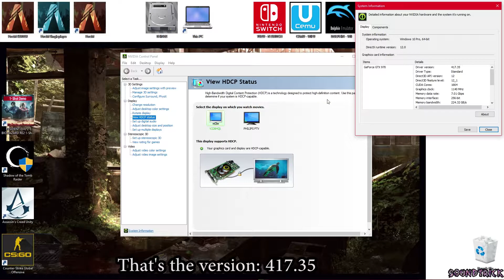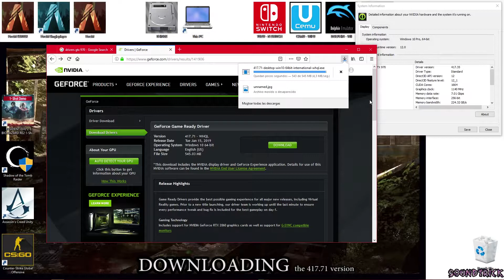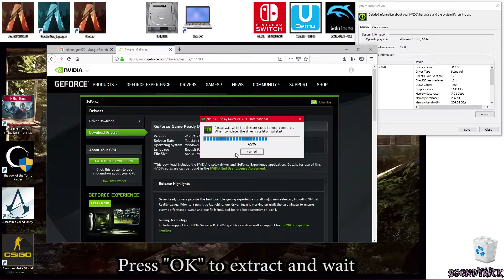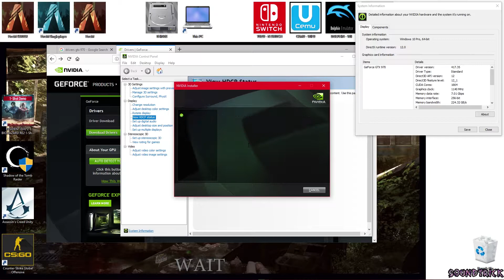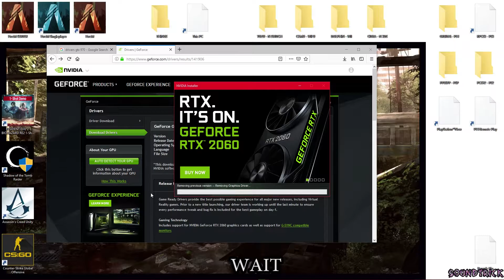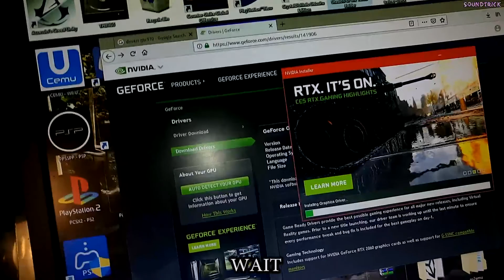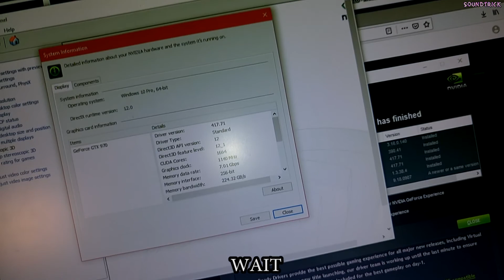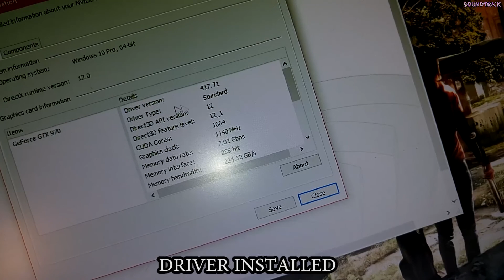PERFORM A CLEAN INSTALLATION NVIDIA GTX 960 970 980 DRIVER